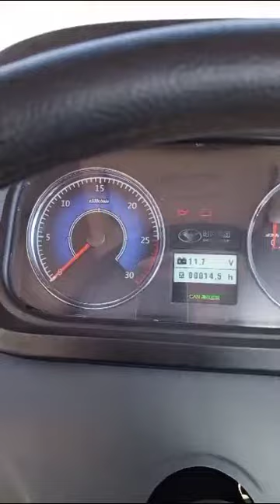Обзор на минитрактор Шифенг 1404 от компании КубАгро.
Предлагаем вашему вниманию трактор Шифенг 1404 на 140 л.с. Данный трактор является конкурентом МТЗ 1221.
Преимущества:
полноценный полный привод
Двигатель YOTO
Редуктора Италия
Производство Китай, завод находится под контролем государства, который в свое время был направлен на внутренний рынок
Тяговитый двигатель
Повышенная и пониженная передача
Круговой обзор
Кондиционер
Магнитола
В управлении справится даже новичек!
В цену входит ПСМ, который оплачен уже до поднятия цен!